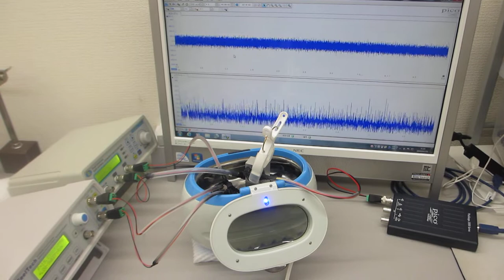超音波洗浄器を利用した超音波の非線形振動制御実験（超音波システム研究所）